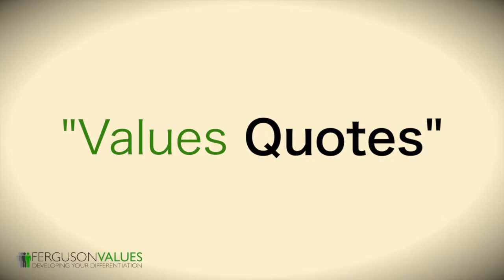Benjamin Jowett on Logic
- Todays quote is from Benjamin Jowett, a 19th century theologian, influential tutor, and administrative reformer at the University of Oxford.

A thoughtful quote from Jowett is:
"Logic is neither science nor an art, but a dodge."

As the Master of one of the Colleges at Oxford, and an expert on Plato, Jowett was a master of logic. And yet, he also acknowledged its limitations.

As a differentiating value, Logic means reasoned and reasonable judgment; or a system of reasoning.

Those who love knowledge and judiciousness tend to love logic. Thus, it's not surprising to find those in academic institutions and the judicial system espousing the value of logic. These are the people we rely upon to uncover or clarify the truth.

But for Jowett, with all his extensive knowledge and system of reasoning, he highlights a serious caution to logic. There are those that would use logic to justify scientific theories and/or explain the complexities of life. But in reality, they are just using logic to dodge the real issue.

Some things can't be explained. It simply requires faith.

And for those that appreciate the power of faith -- that's quite logical.